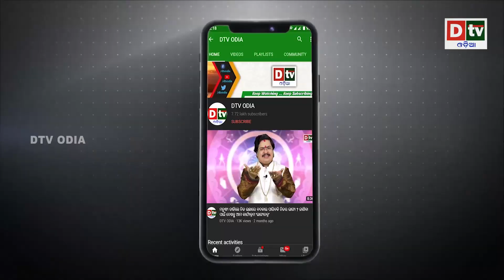ମୋଦୀଙ୍କୁ ଆସିଲା ଚିଠି ଗାଜା ରେ ଯୁଦ୍ଧ ବନ୍ଦକର | Latest Odia News | Dtv odia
dtv odia,
odia news live,
odisha news,
odia news,
bhubaneswar news,
odisha news,
ଓଡ଼ିଆ news,
odisha lockdown,
odia news,
odisha news
ଓଡ଼ିଆ news
bhubaneswar news
odia news odisha
latest news